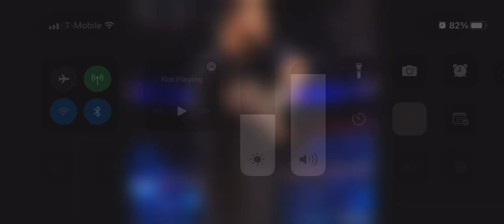Kane destroys everyone: WWE Playlist